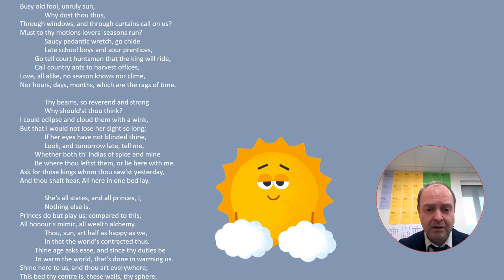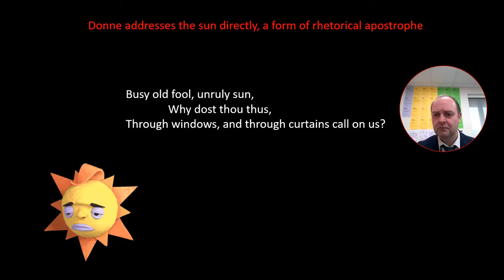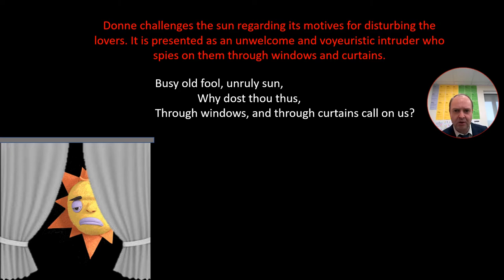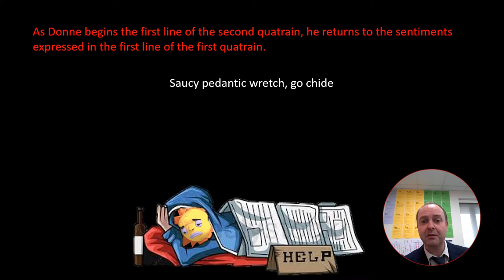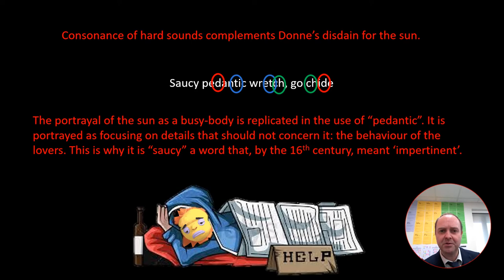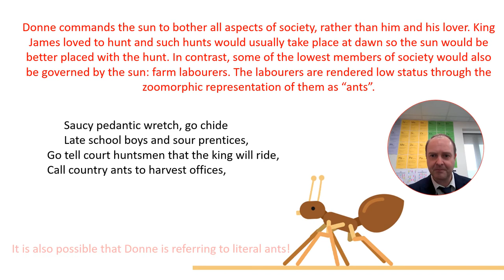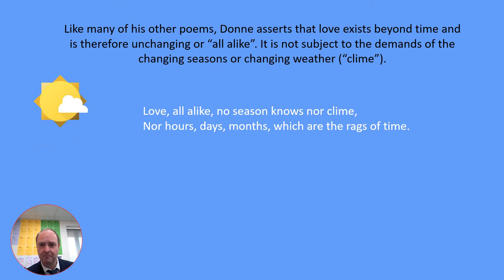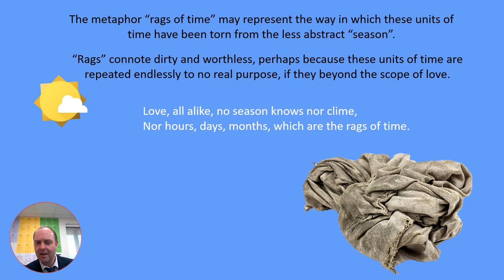John Donne THE SUN RISING Part 1 analysis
Analysis and revision of John Donne's The Sun Rising for A level.